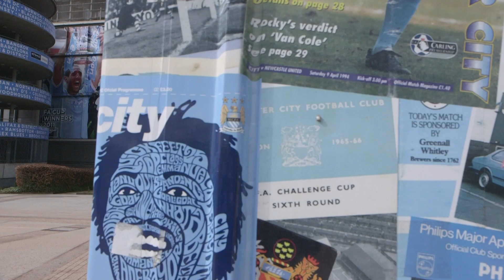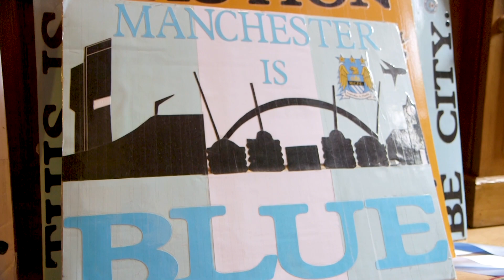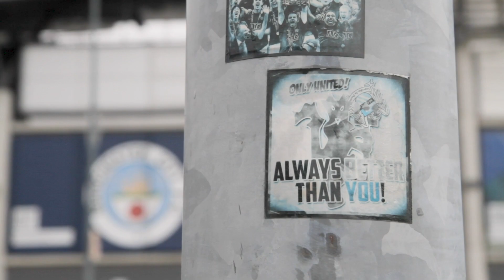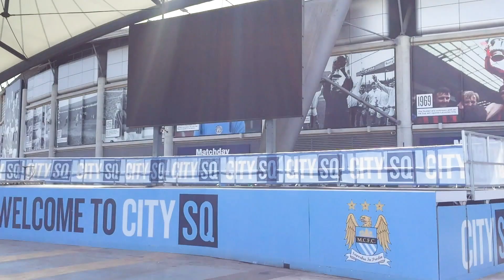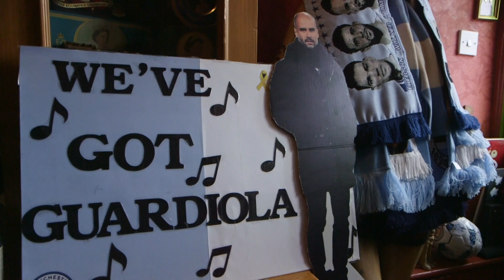Man City Win Premier League | City Fans React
After almost an immaculate season, Manchester City have won the Premier League for the third time in 6 years. We talk to fans as they look back at Pep and the team's amazing season.

Music Licensed By:

ANW2517_135_Calling-Out-2